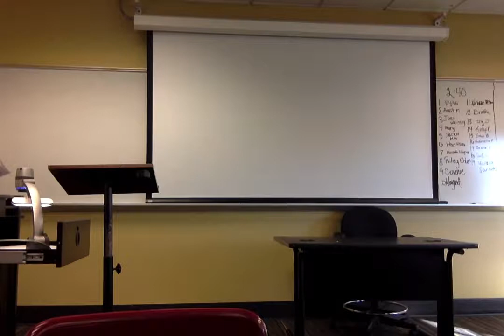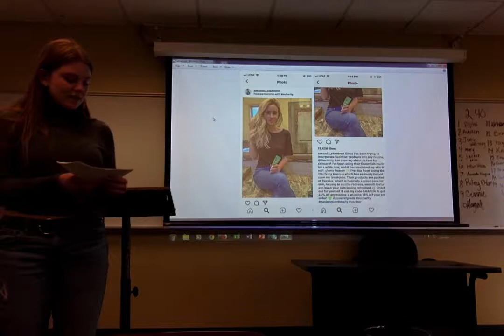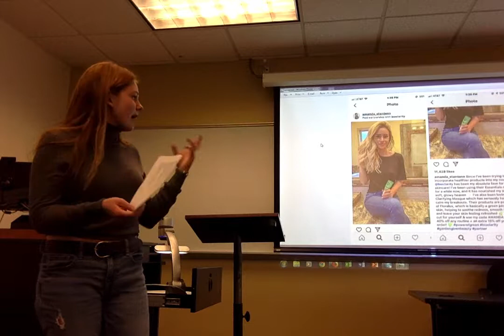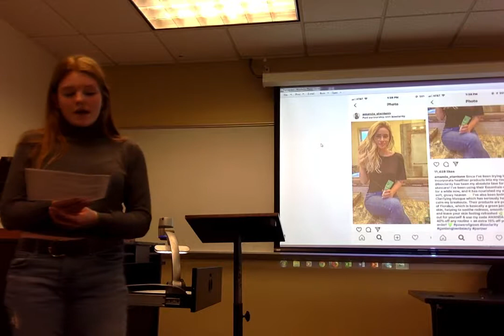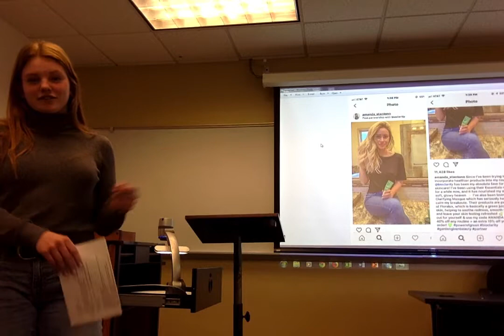Movie on 2 19 19 at 4 03 PM